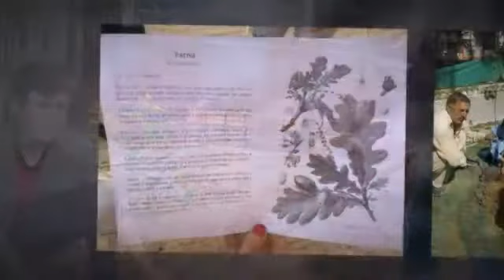ENO PROJECT nel mondo